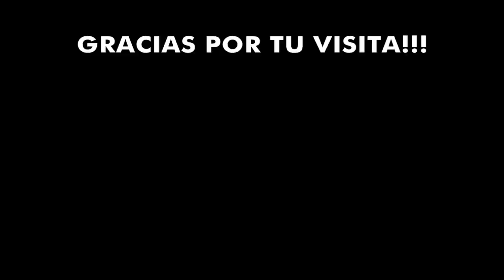Top 10 goles de la Superliga Argentina ● Fecha 10